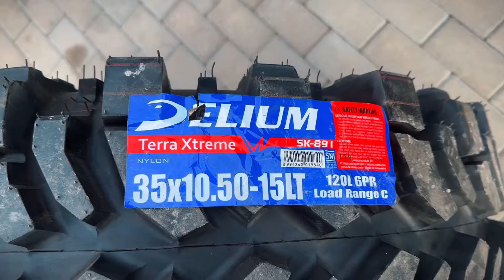Anvelopă 35/10.5 R15 Delium Terra Xtreme 120L M+S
35/10.5 R15 Delium Terra Xtreme anvelopa Off-Road

Delium Terra Xtreme este o anvelopă concepută pentru Off-Road Extrem. Garanție 24luni.

Indice viteza: L
Indice incarcare: 120
Marcaj: M+S
Garantie: 24 luni
Tip anvelopa: Noua